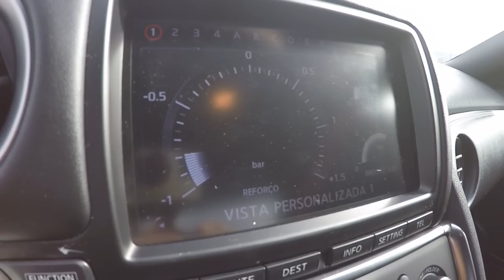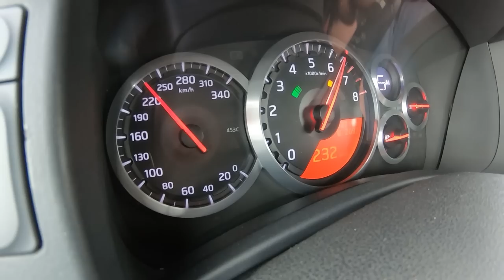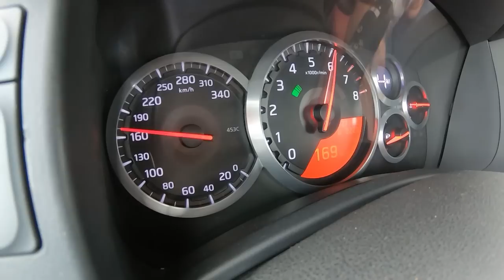Um dos meus carros de Sonho. Nissan GTR R35 aka GODZILLA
Nome da Musica: HORUS MUSIC - "STRANGER THINGS" CHRIS BROWN & JOYNER LUCAS TYPE BEAT | No Copyright Trap